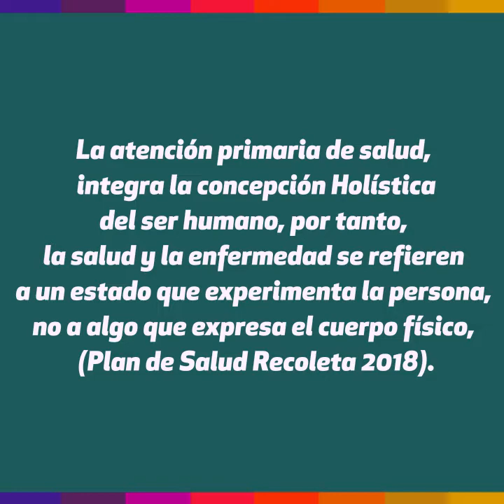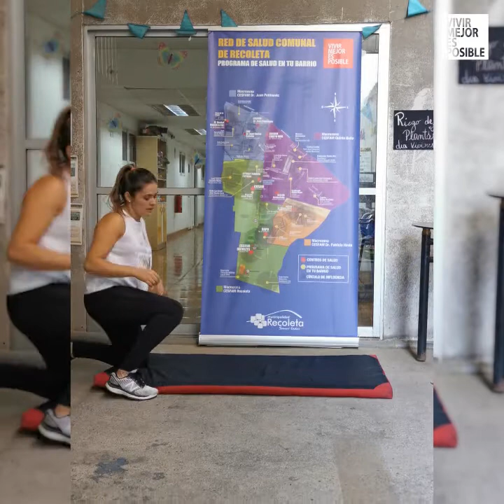Talleres área salud - Taller de rutinas saludables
Recoleta al Día TV:Talleres desarrollados por el área de Salud de la municipalidad de Recoleta con el fin de acompañarte en estos tiempos de pandemia